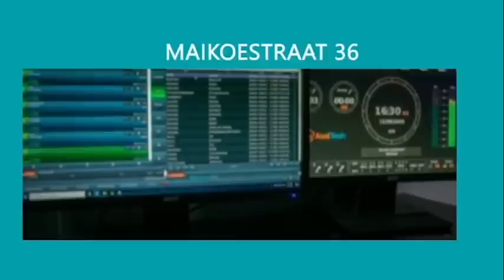BT WOE 3 MEI 2023: BLANKER & WI SA STREY TELEURGESTELD IN PRESIDENT